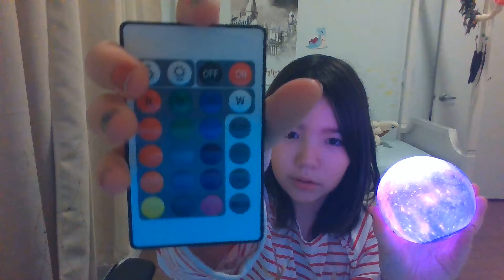over the moon